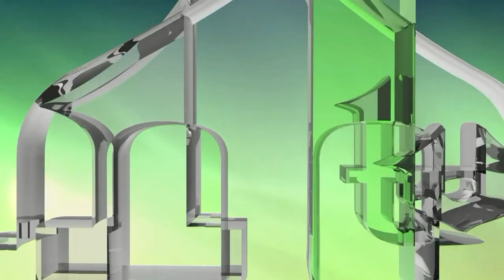RAMAZANSKI TOP ZENICA - ZLATNI LJILJAN AMIR ISMIĆ - 2019. (IML TV)